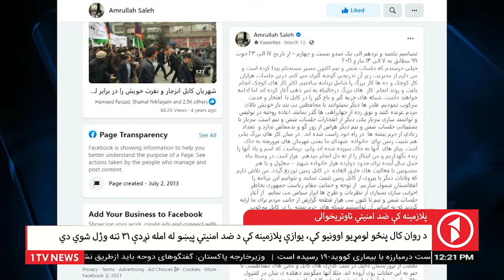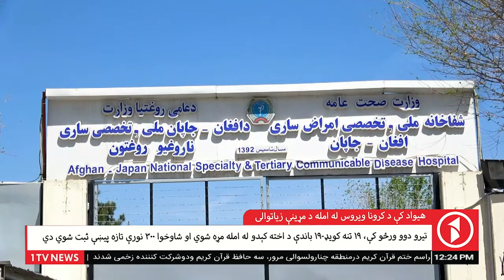Afghanistan Pashto News 26.04.2021 د افغانستان پښتو خبرونه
د دولسو بجو پښتو خبري ټولګه - دوشنبه، د غویی ۶مه